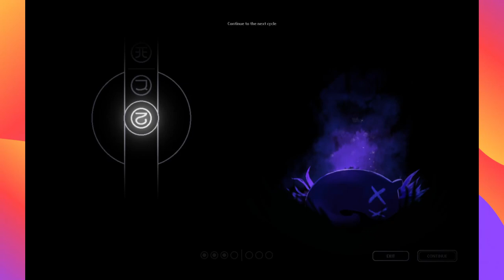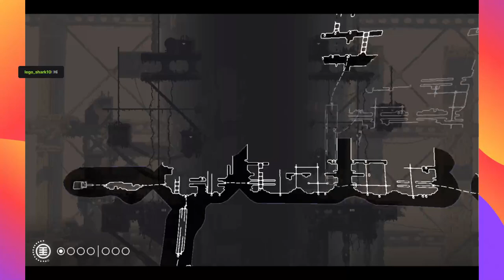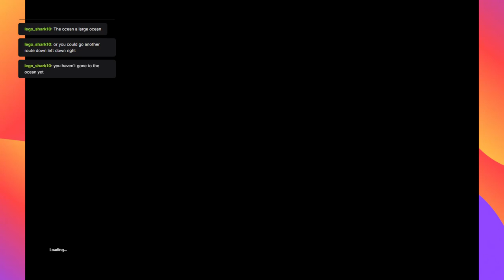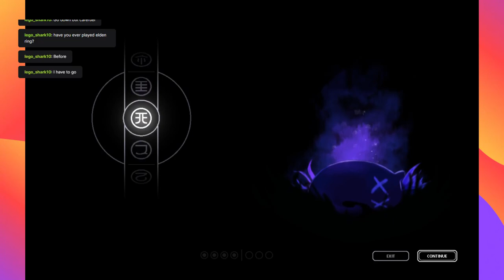Wow rain world again so soon?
Just a quick one i did and got nowhere XD -- Watch live